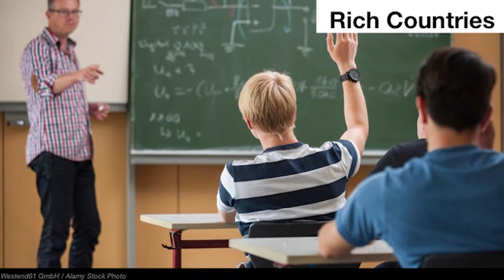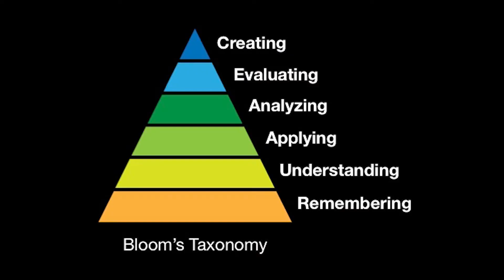How to end educational malpractice | Jon Bergmann | TEDxVernonAreaLibrary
Classrooms around the world have remained the same for centuries. Educator Jon Bergmann shows how "flipped classrooms" can reach every student, in every class, every day.
Former chemistry teacher Jon Bergmann is one of the pioneers of the "flipped classroom," an innovation that has sparked interest and conversation around the globe. He hosts "The Flip Side" radio show and has a popular YouTube Channel. He was recognized in 2002 with the Presidential Award for Excellence for Math and Science Teaching. This talk was given at a TEDx event using the TED conference format but independently organized by a local community.